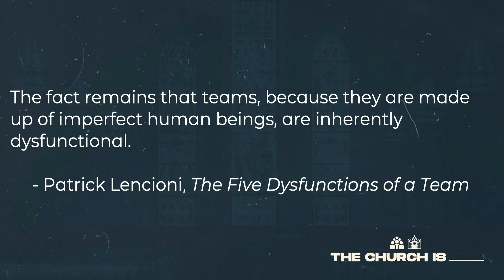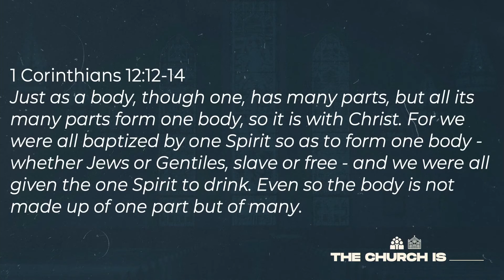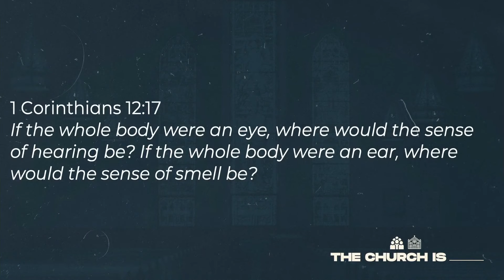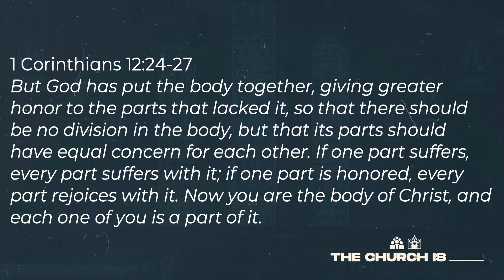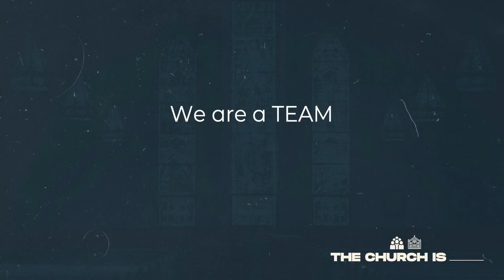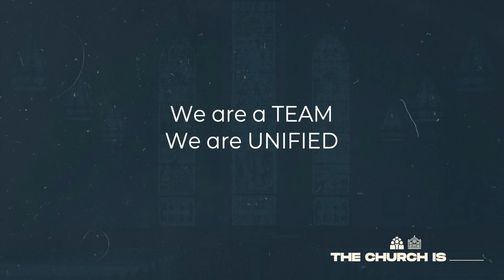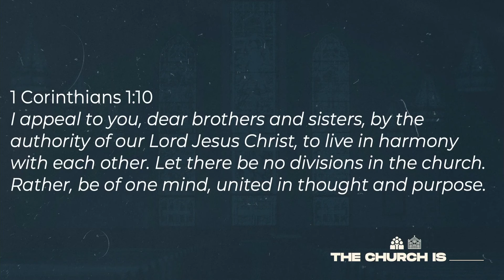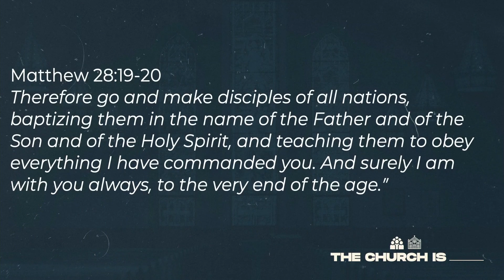June 27th Message | The Church is...One [Chad Simpkins]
The Church Is ___ Series | Week 4 [Chad Simpkins]

The Church is One

"The fact remains that teams, because they are made up of imperfect human beings, are inherently dysfunctional." -Patrick Lencioni, The Five Dysfunctions of a Team

Dysfunctions We Experience
-Selfishness
-Disunity
-Vision Drift

1 Corinthians 12:12-27

We are a TEAM.

We are UNIFIED.

1 Corinthians 1:10

We have ONE vision.

Matthew 28:19-20 - "Therefore go and make disciples of all nations, baptizing them in the name of the Father and of the Son and of the Holy Spirit, and teaching them to obey everything I have commanded you. And surely I am with you always, to the very end of the age.”

Acts 1:8 - "And you will be my witnesses, telling people about me everywhere—in Jerusalem, throughout Judea, in Samaria, and to the ends of the earth.”